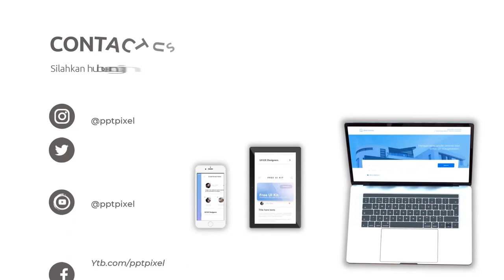Contoh lklan Animasi-iklan laundry, Jasa Video Promosi Iklan Laundry Cuci Sepatu, Pilar Kreatif